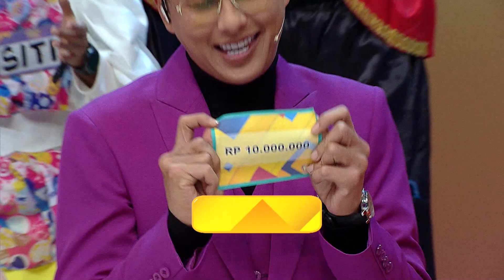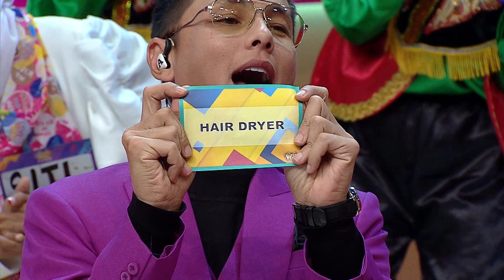DIBORONG!! Bu Mifta & Bu Regina Dapat Barang Elektronik Keluarga - Super Deal Indonesia